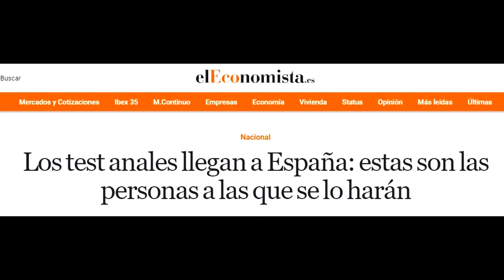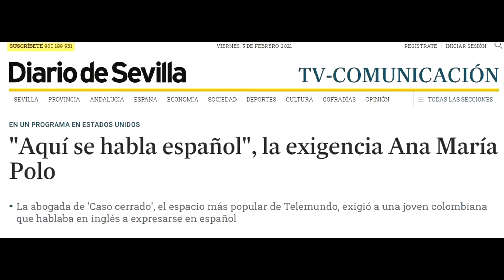NO ENTIENDO NADA II - Hermana Estrella